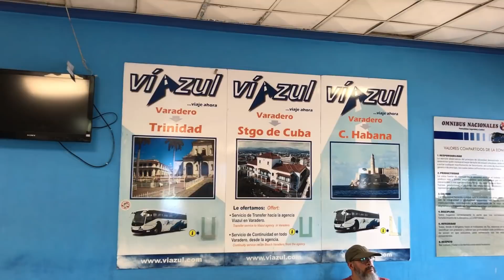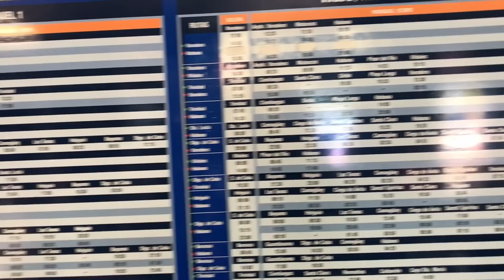Советы туристам на Кубе 2019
Я провела две недели января 2019 на Кубе. Весь отпуск планировала самостоятельно, шишки набивала тоже самостоятельно :)

В этом видео делюсь важной на мой взгляд информацией, которую должны знать все туристы, собирающиеся на Кубу. Если бы я знала это до поездки, отпуск был бы ещё круче!

Мой канал о жизни и работе в Германии, об интеграции в немецкое общество, изучении немецкого языка, путешествиях и саморазвитии.